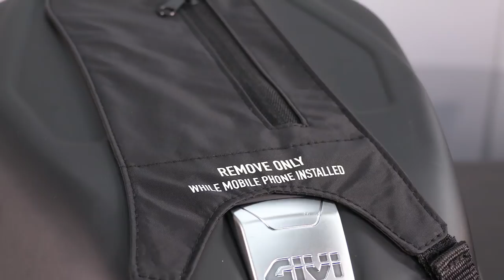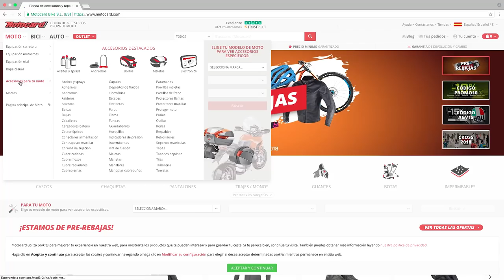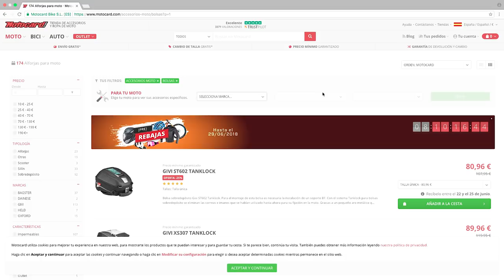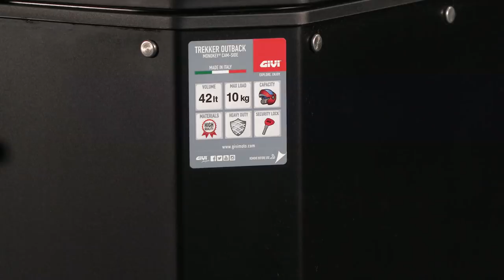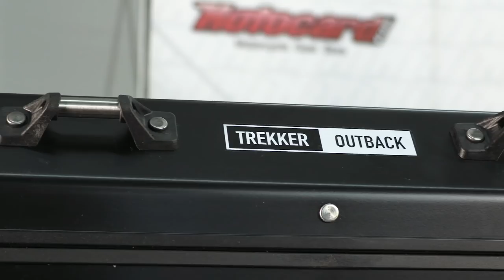5 TIPOS de maletas para moto. ¿Cuál te conviene más?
Viajar en moto implica transportar equipaje y hacerlo de una manera cómoda. Analizamos los 5 principales tipos de maleta dependiendo del tipo de moto y del tipo de viaje. ¿Cuál es la tuya? ¡Like si te hemos ayudado! Precio y disponibilidad 👇🏻